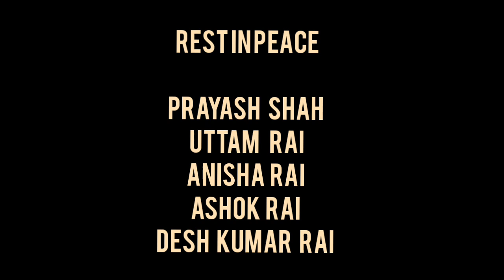EVIL SWAHA | DEMAND FOR SEVOKE BRIDGE 2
Artist - EVIL SWAHA

VIDEOGRAPHY And Editing  by - PRADHIM PRADHAN

Lyricist - EVIL SWAHA

special thanks to Dooras forum for  social reforms